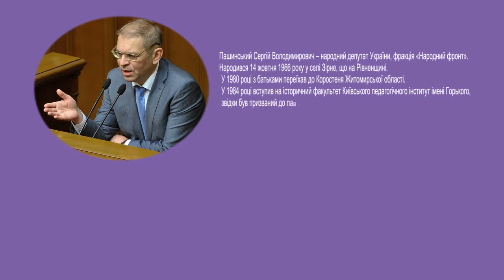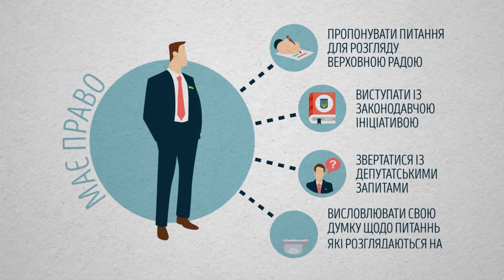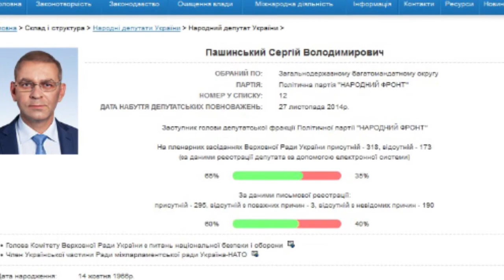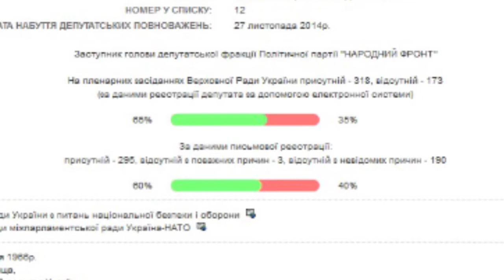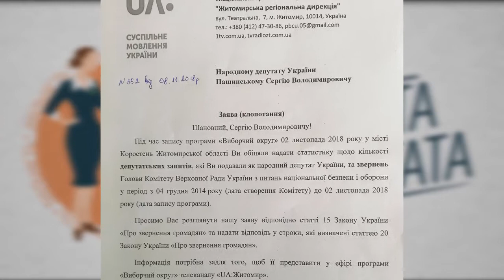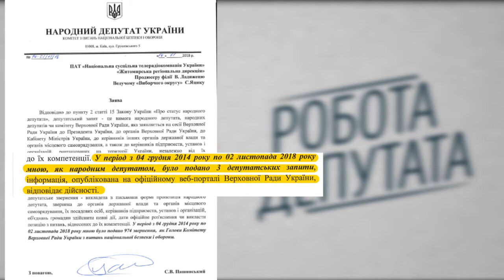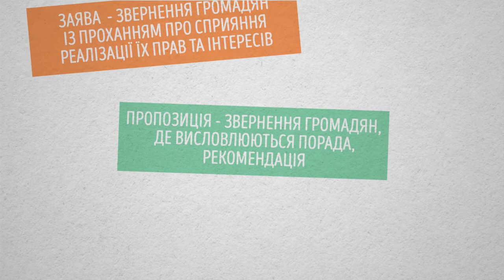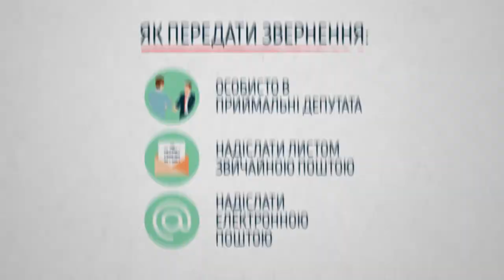Виборчий округ: Сергій Пашинський_30.11.18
Найгарячіший ефір проекту «Виборчий округ» на UA: ЖИТОМИР.

Сергій Пашинський - обраний до Верховної Ради  за списками "Народного Фронту".

Має 36% пропусків пленарних засідань у Верховній Раді, але каже, що працює постійно.

Банківській системі довіряє, але, згідно з декларацією за 2017 рік, -  гроші тримає у готівці.

За словами ведучого проекту «Виборчий округ» на UA: ЖИТОМИР Сергія Яцика, це було найскладніше інтерв'ю за весь час його роботи на телебаченні, адже нардеп Пашинський прийшов на запис у супроводі п’яти осіб, звинувачував журналістів у непрофесіоналізмі і навіть погрожував виборцям.